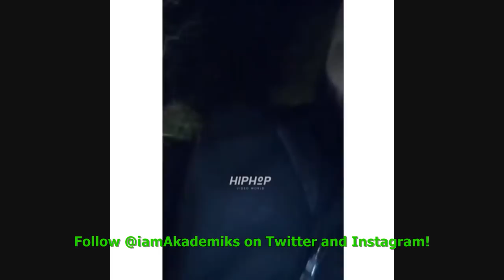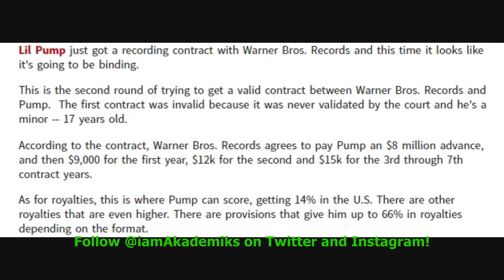Lil Pump says 'I Got $8 Million for Only ONE Album... Not No 7 Years'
DJ Akademiks Speaks on Lil Pump saying 'I Got $8 Million for Only ONE Album... Not No 7 Years'